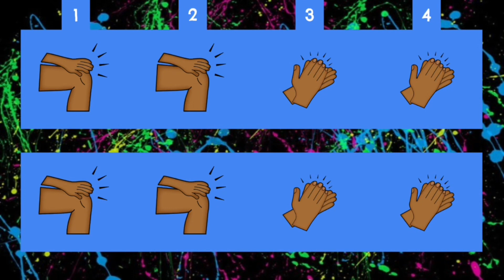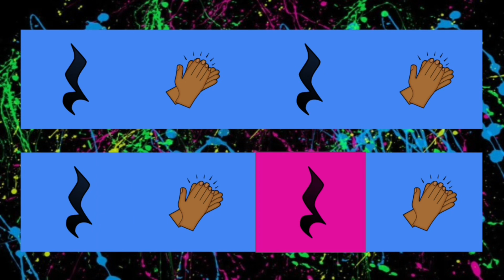Crazy Body Percussion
Body percussion video using quarter rhythms.